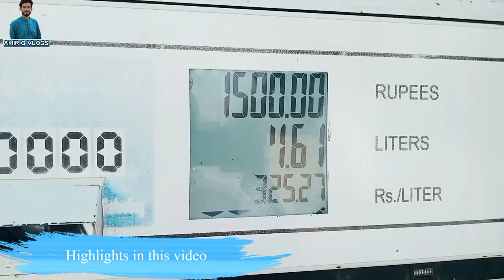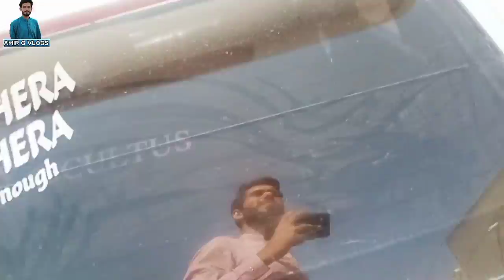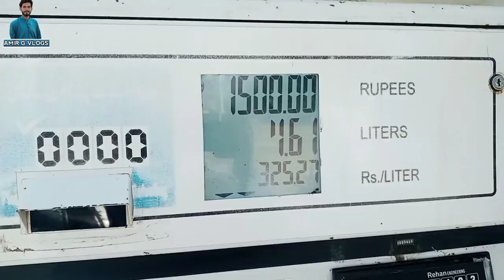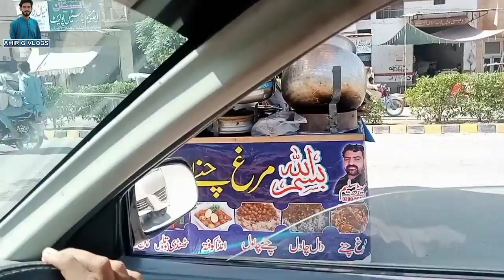Jaranwala City|Jaranwala sabzimandi|Jaranwala Chand Restaurant|Amir Sukhera